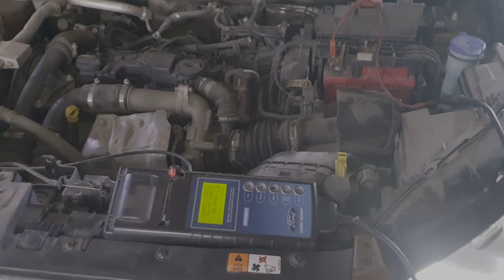Ford Ecosport 50000KM Service at KS Ford|| Delivery of Ather Electric Scooter